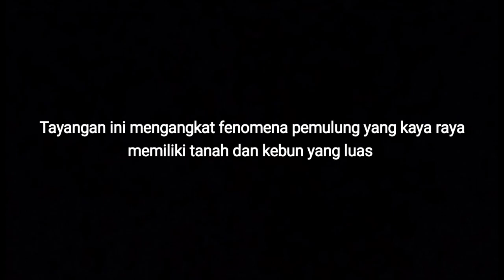MENGAIS SESUAP NASI....(Sanggar Teater KELIK KELIK BOCOR)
Kali ini Kelik Kelik Bocor mengangkat sisi kehidupan pemulung khususnya bagi para pemulung yang memiliki tanah dan kebun yang luas.

Lokasi Kota Dumai Provinsi Riau